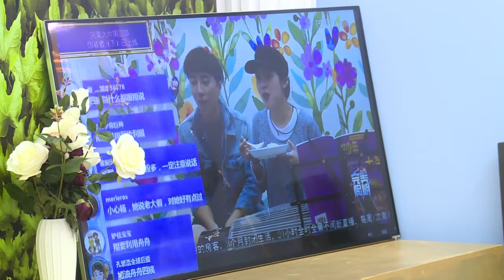【独播】《完美观察室》第二十五期：梁熙彬古筝课堂开课 王祖豪线上留言欲王者归来 【芒果TV精选】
节目介绍：《完美假期第二季之完美观察室》是2016年芒果TV再度联手湖南经视重磅推出真人秀节目《完美假期第二季》的特别版，以独特的视角为你解密完美房客的日常，SO耐撕的完美房客日记，有温度的个人特辑，还有粉红蜜汁CP未公开日常等着你。全方位最强外挂包，带你一起窥探完美小黑屋的秘密花园。